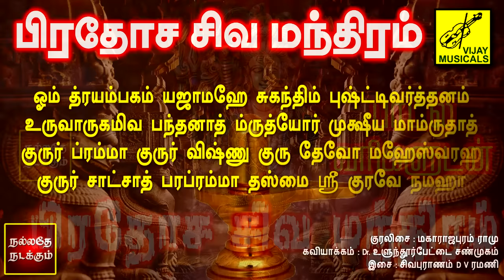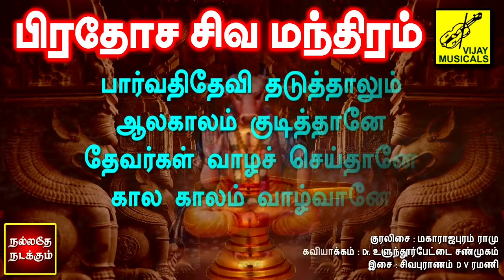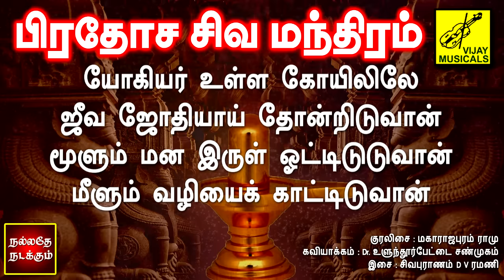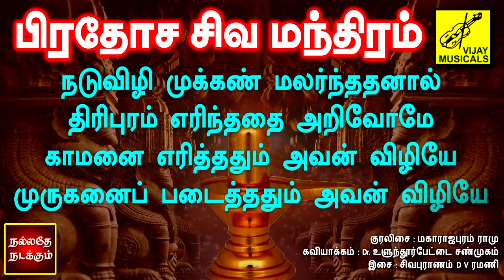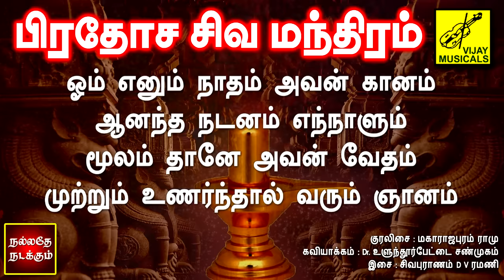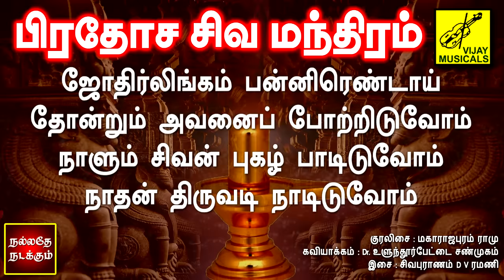பிரதோஷ சிவ மந்திரம் - பாடல்வரிகள் | Pradosha Sivan Mantram with Lyrics | Sivan song | Vijay Musicals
Pradosha Sivan Song with Lyrics in Tamil
Song : Om Namachivaya Om
Singer : Ramu
Lyrics : Dr. Ulundurpet Shanmugam
Video Powered : Kathiravan Krishnan
Production : Vijay Musicals

பாடல் :  பிரதோஷ சிவ மந்திரம் - பாடல்வரிகள்
குரலிசை : ராமு
கவியாக்கம் : Dr. உளுந்தூர்பேட்டை சண்முகம்
இசை : சிவபுராணம் D V ரமணி
காட்சிப்பதிவு : கதிரவன் கிருஷ்ணன்
தயாரிப்பு : விஜய் மியூசிக்கல்ஸ்

பாடல்வரிகள்:

ஓம் த்ரயம்பகம் யஜாமஹே சுகந்திம் புஷ்ட்டிவர்த்தனம்
உருவாருகமிவ பந்தனாத் ம்ருத்யோர் முக்ஷீய மாம்ருதாத்
குருர் ப்ரம்மா குருர் விஷ்ணு குரு தேவோ மஹேஸ்வரஹ
குருர் சாட்சாத் பரப்ரம்மா தஸ்மை ஸ்ரீ குரவே நமஹா

ஓம் நமசிவாய ஓம்
சிவாய நமஹ நமோ நம
புனிதம் புனிதம் சிவமந்த்ரம்
புவனம் முழுதும் பஞ்சாக்ஷரம்

பூதம் ஐந்தும் ஐந்தெழுத்தே
வேதத்தின் கண்கள் ஐந்தெழுத்தே
சிவனின் நடனம் ஐந்தெழுத்தே
அவனின் தொழிலும் ஐந்தெழுத்தே

சத்யம் சங்கரம் சதாசிவம்
நித்திய மங்களம் மகேஸ்வரம்
மதுர மனோகரம் சுந்தரம்
சகல செளபாக்யம் சந்தோஷம்

சிவனின் அருளே உமையம்மை
அபயம் வரதம் அருள்கின்றாள்
அவனின் கமல பொற்பாதம்
சரணம் சரணம் சரணங்களே

மான் மழு தண்டம் கை பிரம்பு
பாம்பு வெண்பிறை சூடியவன்
அன்புடன் சிவனை நோக்குகின்றான்
நந்தியம் பெருமான் தாள் சரணம்

அருவம் உருவம் அருவுருவம்
அறுபத்திநான்கு திருமேனி
எதிலும் கலந்து சிரிக்கின்றான்
எங்கும் நிறைந்து இருக்கின்றான்

திருவாரூரில் மண் லிங்கம்
ஆனைக்காவில் நீர் லிங்கம்
அண்ணாமலையில் அக்னி லிங்கம்
காளஹஸ்தியில் காற்று லிங்கம்

தில்லையிலே அவன் ஆகாயம்
திருப்பெருந்துறையில் ஆன்ம லிங்கம்
திருசிரபுரத்தில் சூர்ய லிங்கம்
மதுரையிலே அவன் சந்த்ர லிங்கம்

எட்டு வீரச் செயல் புரிந்தான்
எட்டு தளங்களில் வந்தமர்ந்தான்
கற்றை சடைமுடி சிவபெருமான்
கங்கையை நிலவை சூடிக்கொண்டான்
எட்டு குணங்கள் கொண்டவனை
எட்டு மலர்கொண்டு பூஜிப்போம்
எட்டு தோள்கள் உடையவனை
தொட்டுப் பிடிக்க யாசிப்போம்

அன்பர்கள் இதயக் கோயிலிலே
வந்தே அமர்வான் வரமருள்வான்
துன்பங்கள் நீக்கும் சஞ்சீவி
என்றும் நிலைத்த சிரஞ்சீவி

காடே வீடாய் உடையவனாம்
நாடகம் நடத்தும் நாயகனாம்
பூவில் மணமாய் பொழிவானே
நாவில் சொல்லாய் மலர்வானே

மாலும் அயனும் காணாதான்
ஆதி அந்தம் ஏதுமிலான்
காலனுக்கும் காலனவன்
காலம் கடந்தான் கண்ணுதலான்

அத்தன் என்பார் அன்னை என்பார்
பித்தன் என்பார் பேயன் என்பார்
சித்தன் அவனின் சித்தம் தான்
நித்தமும் நம்மை நடத்துதம்மா

தென்னாடுடைய சிவனவனே
எந்நாட்டவர்க்கும் இறைவனன்றோ
பண்ணால் நெஞ்சம் இலகிடுவான்
பாடல்கள் கேட்டால் ஆடிடுவான்

பெண்ணை தன்னில் வைத்தானே
தன்னில் பாதி கொடுத்தானே
கண்ணப்பனுக்கு கண் தந்து
காட்சி தந்து களித்தானே

பார்வதிதேவி தடுத்தாலும்
ஆலகாலம் குடித்தானே
தேவர்கள் வாழச் செய்தானே
கால காலம் வாழ்வானே

பூதங்கள் சூழ வந்தானே
புலித்தோல் உடுத்தி நின்றானே
வேதங்கள் புகழ வருவானே
வேண்டியதெல்லாம் தருவானே

கல்லால நிழலில் கண்மூடி
சொல்லாமல் சொன்ன தத்துவனே
எல்லாம் அறிந்த வித்தகனே
எல்லோர்க்கும் உகந்த உத்தமனே

அவனின் லீலைகள் ஆயிரமாம்
அறுபத்து நான்கு என்பாரே
சிவனைப் போலே யாருள்ளார்
அவனுக்கு நிகராய் அவன் தானே

தடைகளை எல்லாம் தகர்த்திடுவான்
சமயத்தில் காக்கும் தயாநிதி
கருணாமூர்த்தி கற்பகம்
சிவனை நம்பியே ஜீவிதம்

யோகியர் உள்ள கோயிலிலே
ஜீவ ஜோதியாய் தோன்றிடுவான்
மூளும் மன இருள் ஓட்டிடுடுவான்
மீளும் வழியைக் காட்டிடுவான்

நடுவிழி முக்கண் மலர்ந்ததனால்
திரிபுரம் எரிந்ததை அறிவோமே
காமனை எரித்ததும் அவன் விழியே
முருகனைப் படைத்ததும் அவன் விழியே

பாவங்கள் பொடிபடச் செய்திடுவான்
வாழ்வுக்கு அர்த்தம் சொல்லிடுவான்
வருவதும் போவதும் அவனாலே
அறிவதும் தெளிவதும் அவனாலே

தாயாய் ஆகித் தாங்கிடுவான்
தந்தை நிலையில் தண்டிப்பான்
குருவாய் வந்து ஒளி தருவான்
பிறவிப் பிணியைப் போக்கிடுவான்

இமய பர்வதம் அவன் இல்லம்
பர்வதவர்த்தினி அவன் மனையாள்
குமரன் கணபதி ஐயப்பன்
கூடி குலாவும் பிள்ளைகளாம்

ஓம் எனும் நாதம் அவன் கானம்
ஆனந்த நடனம் எந்நாளும்
மூலம் தானே அவன் வேதம்
முற்றும் உணர்ந்தால் வரும் ஞானம்

பக்தி செய்வார் தோழனவன்
பழகப் பழகத் தொண்டனவன்
தேவர்களுக்கும் தேவனவன்
எல்லா உயிருக்கும் காவலவன்

நாகபூஷணன் கம்பீரன்
நந்தி வாகனன் நடராஜன்
நவரச நாயகன் கலைவாணன்
கனகசபேஷன் சரபேஷன்

உமாமகேசன் பரதேவன்
த்ரயம்ப காலன் நீலகண்டன்
கொன்றை வேந்தன் ஏகாம்பரன்
சோமசுந்தரம் த்யாகேசன்

அந்த காந்தன் சிதானந்தன்
ஆபத்பாந்தவன் திகம்பரன்
தக்ஷன் வேள்வியை முறித்தவன்
பக்தவக்சலன் ஜகத்குரு

சோமநாதன் விஸ்வநாதன்
ராமநாதன் ஜகந்நாதன்
வைத்யநாதன் சிவநாதன்
பஞ்சநாதன் பஞ்சதீபன்

கேதார்நாதன் பத்ரிநாதன்
பசுபதிநாதன் அமர்நாதன்
கயிலைநாதன் சிவசைலன்
கெளரி மணாளன் லிங்கோற்பவன்

ஜோதிர்லிங்கம் பன்னிரெண்டாய்
தோன்றும் அவனைப் போற்றிடுவோம்
நாளும் சிவன் புகழ் பாடிடுவோம்
நாதன் திருவடி நாடிடுவோம்

பார்த்தனுக்கு அருள் செய்தான்
தீர்த்தன் திருவடி போற்றிடுவோம்
கூத்தன் ஆடும் கோளத்தை
பார்த்துப் பார்த்து உருகிடுவோம்

காரைக்கால் அம்மைக்கு
சீரார் சிவகதி தந்தவனை
மார்கண்டேயனைக் காத்தவனை
வாழ்த்தி வாழ்த்தி வணங்கிடுவோம்

அறிவு உன்னைக் காண்பிக்கும்
அன்பு உன்னிடம் சேர்ப்பிக்கும்
பிரிவு இல்லாத நிலை தருவாய்
இறைவா பிறவா வரம் தருவாய்